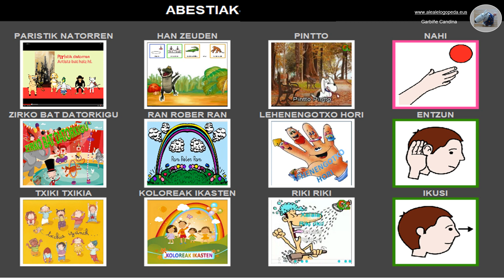Tablero comunicación. Canciones de EI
Iniciación a la comunicación utilizando pictogramas.